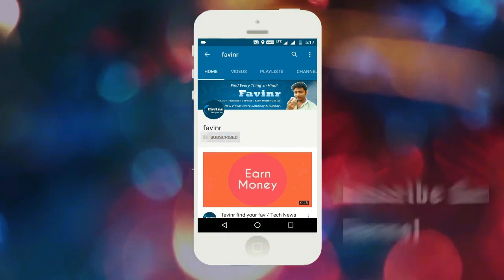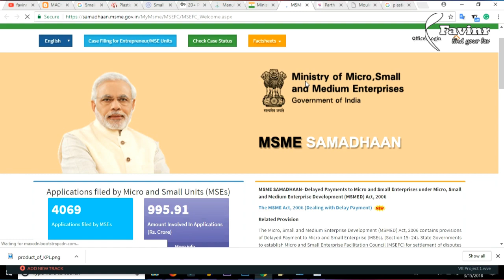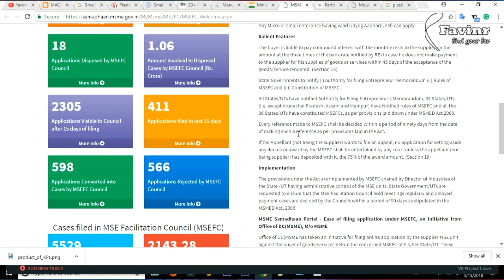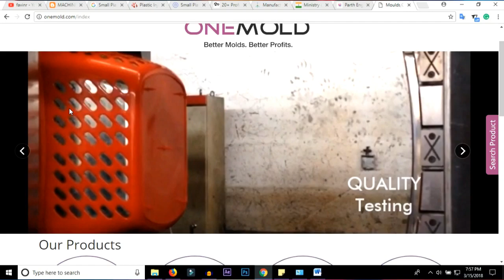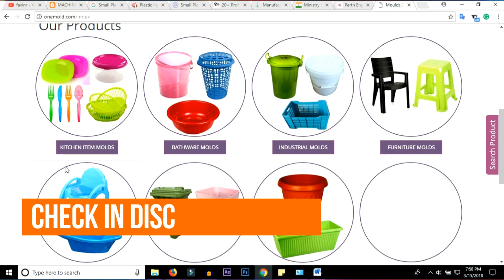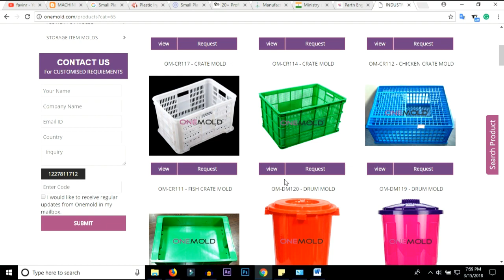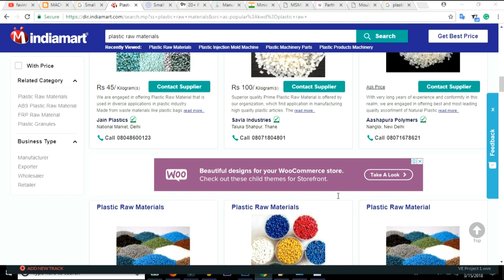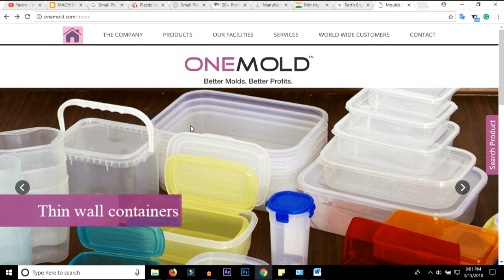Plastic product making machine and all equipment | Business Idea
Hi Guys, in this video i am going to show you about plastic product making machine and their equipment.
there you can many plastic products like mug Plastic toy, plastic chair.

1.Mic Used in this video
2.Other Best Mic with headphone
3.Dell LED Monitor
4.Tripod mobile+DSLR
5. Dell Mouse
6. Canon DSLR